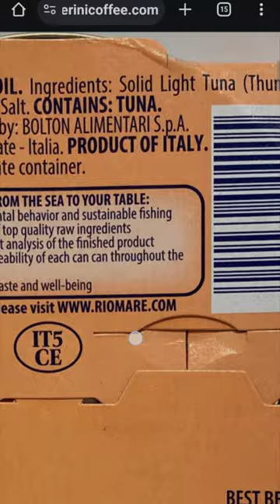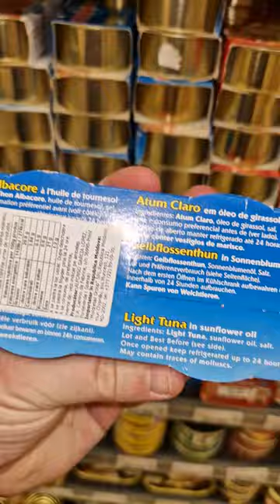part3🐟Какой Тунец в вашем Тунце?🥫